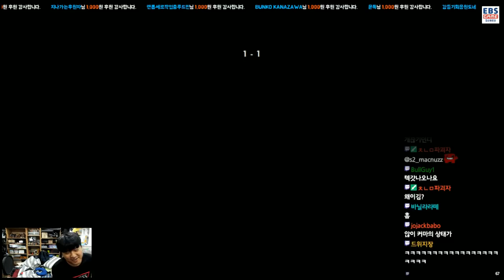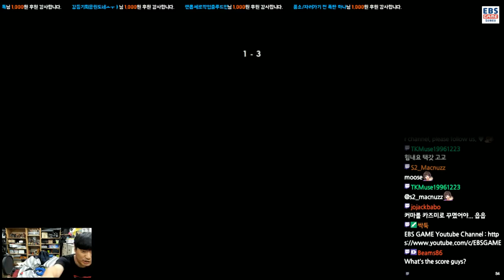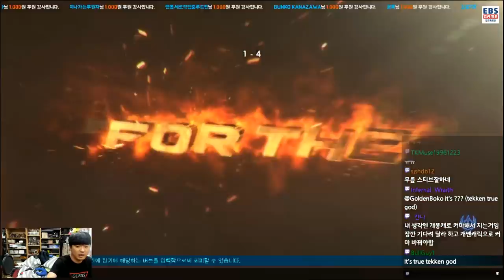[180813] Go Attack (Master Raven) VS Knee (Steve) Tekken King Rank Match (Chapter 1)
고어택(마스터 레이븐) vs 무릎 (스티브 폭스) 테켄킹 랭크매치 (1차전)